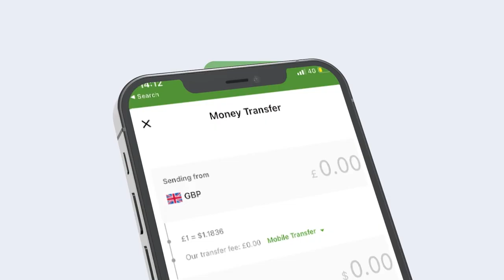Maxaad Ka Ogtahay Xadhiga Musharax Cirro Ay Xukuumada Biixi La Damac Santahay